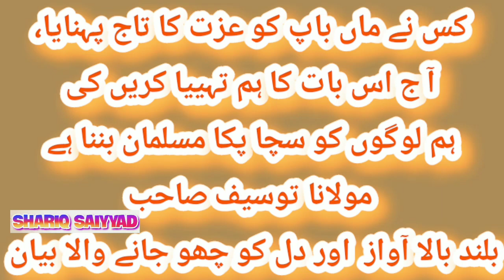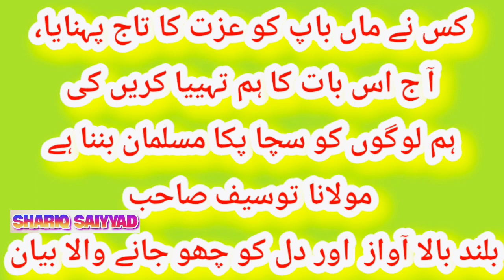Kisne Insaniyat ka Sabaq Padhaya